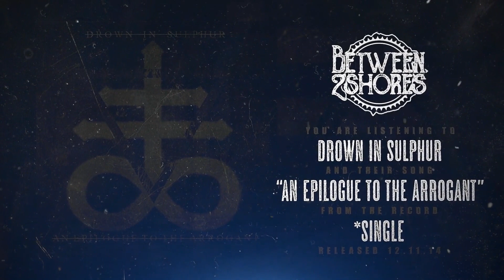25 Violent Bass Dropping Breakdowns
Your destination for the best video content from all of your favorite underground metal artists.

0:00 | Disclaimer - "Untitled" and "Regression"

0:59 | Portals - "God Complex", "Deceit" and "Apex"

2:58 | Leechmonger - "Maelstrom"

3:31 | Bind The Sacrifice - "Deathwrought"

3:55 | Face Your Maker - "Tyranny", "Dark Days" and "Haunting"

5:29 | Amongst Heroes - "Aperture"

6:10 | The Air I Breathe - "Desolate & Disowned" and "The Life They Promised"

7:04 | The Crimson Armada - "Forgive Me"
N/A

7:43 | Recognize - "On To The Next One" and "Golden Eye"
N/A

9:04 | Breakdown Of Sanity - "Chapters" and "Deep Sleep"

10:13 | Silence The Carnage - "Ardere"

10:31 | Boris The Blade - "Spawn Of Agony" and "Desolation"

11:45 | Drown In Sulphur - "An Epilogue To The Arrogant" and "Tyranny"

12:52 | Bury The Kings - "Only (ft. Detlyn Raven)"

13:28 | Float Face Down - "Until Their Veins Run Dry"
N/A

BetweenTwoShores